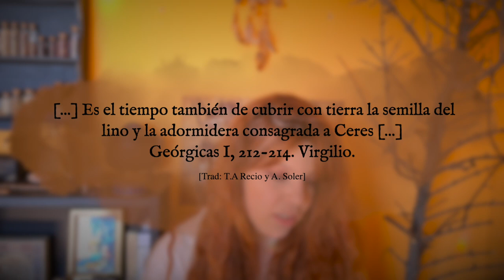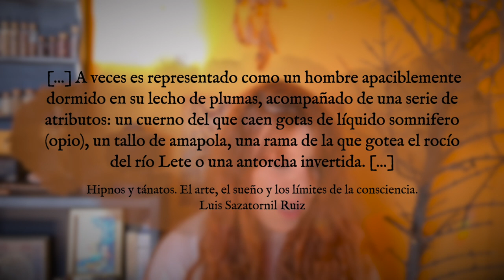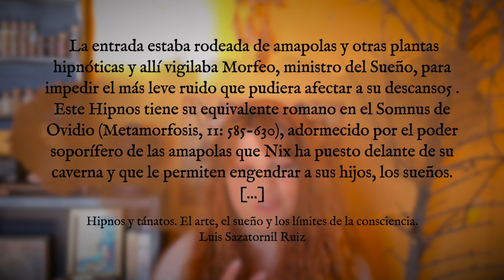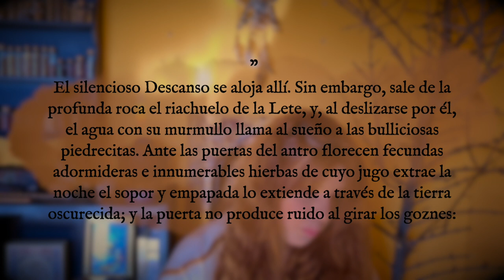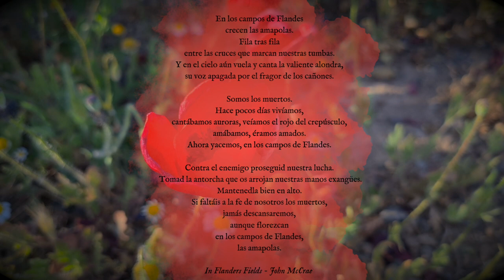🌹AMAPOLAS: Simbología y magia || Plantas mágicas 💫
💫La magia que se esconde detrás de las amapolas y adormideras💫
↓ Abre la cajita de descripción para más cosas mágicas ↓

- Sueño y su hermanastro muerte: Banco imágenes Wikipedia
- Ophelia: Banco imágenes Wikipedia
- El despertar de Adonis: Banco imágenes Wikipedia
- Muerte y vida: Banco imágenes Wikipedia
- El jardín de la muerte: Banco imágenes Wikipedia
- Ministerio de la transición ecológica y el reto demográfico
- Plantas medicinales: el Discórides renovado de Pio Font Quer
- Mitología griega y romana de Jean Humbert
- Hipnos y Tánatos. El arte, el sueño y los límites de la consciencia de Luis Sazatornil Ruiz
- Recursos web

Grabado una una tarde de Luna Llena , a las 16.00 con mucho cariño.